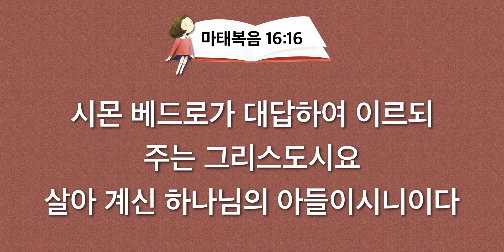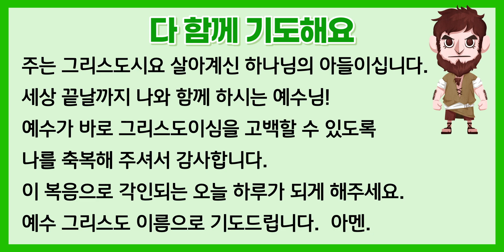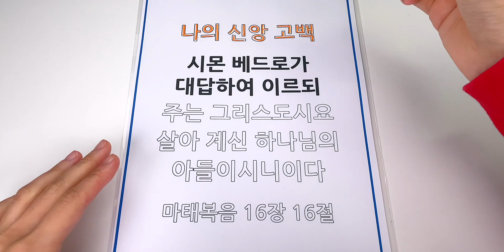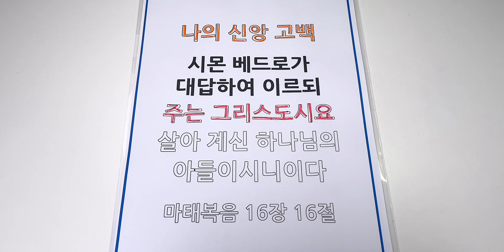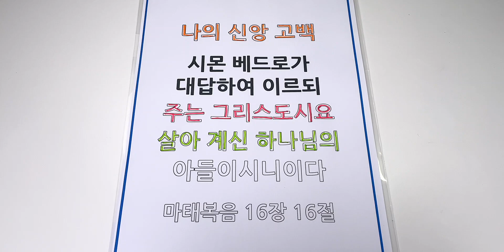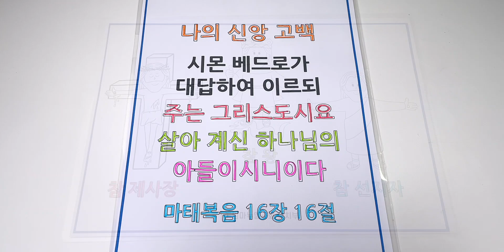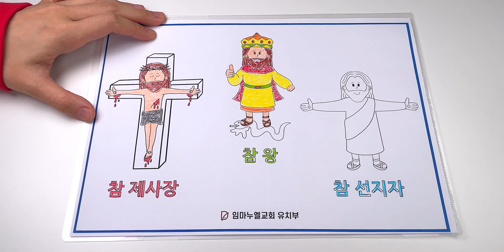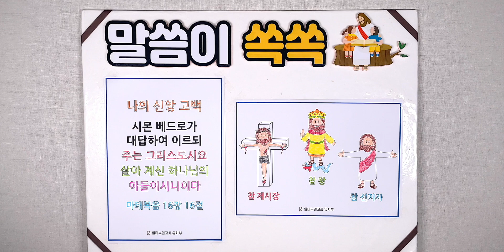2021. 11. 8. (월) 어린이 기도수첩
🔸 말씀 암송 도안